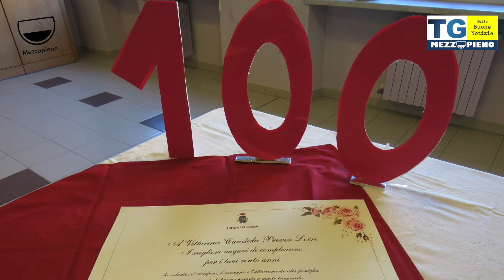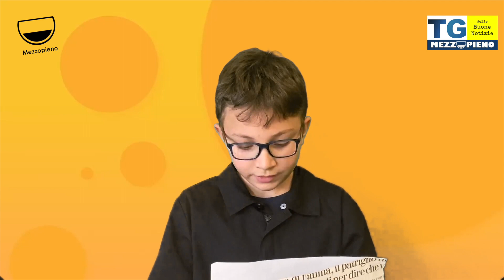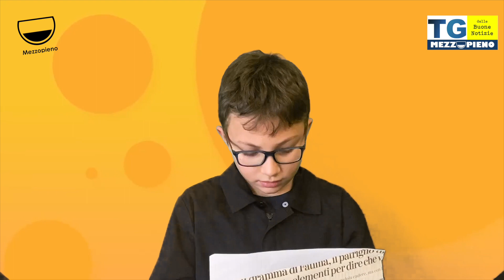TG delle buone notizie Mezzopieno #34/2022 | Redazione gentile scuola Barbania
Il TG delle Buone Notizie nazionale realizzato dai ragazzi delle Redazioni gentili della rete italiana della positività Mezzopieno ::: Credere nel mondo e negli esseri umani ➕